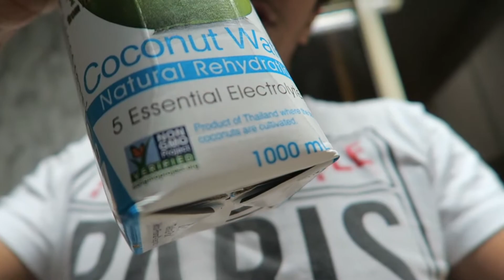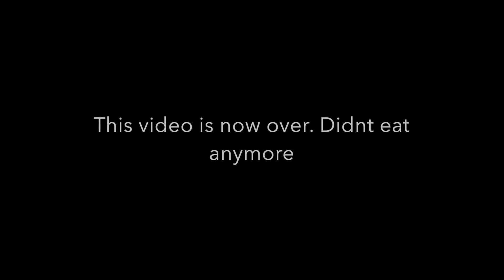What I ate in Ramadan day 15!